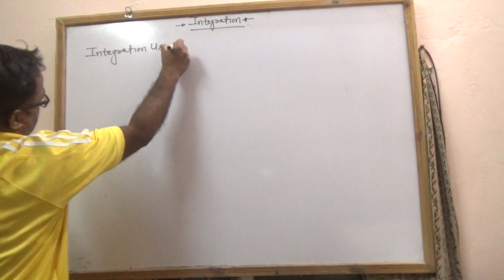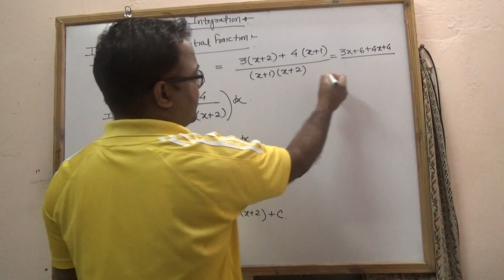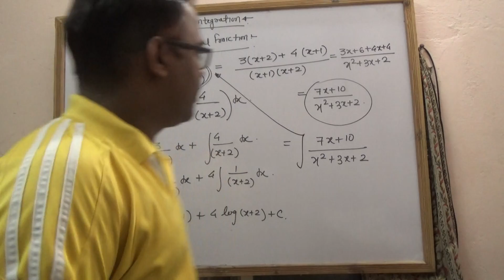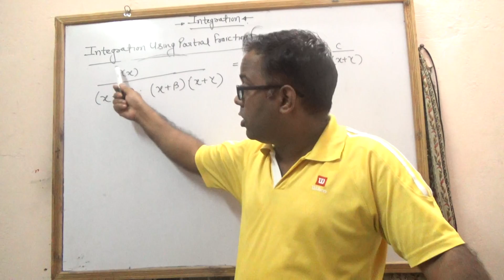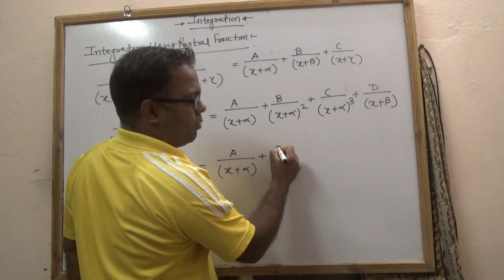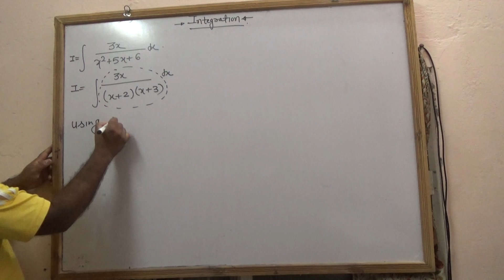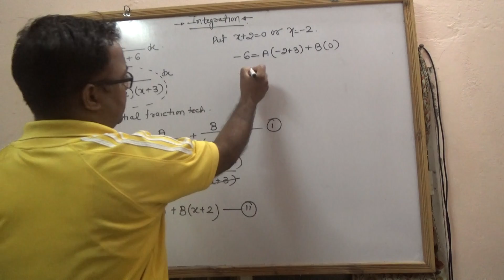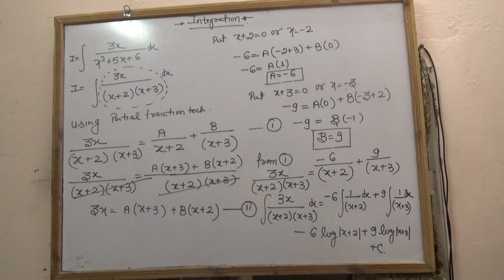integration by partial fraiction video 1